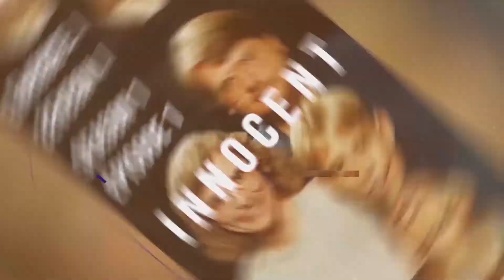S03E09 - Anthony Wright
In S03E09 of the American Justice Podcast, Scott and C. Derick dissect the story of Anthony Wright, a 20-year-old man who was wrongly convicted of raping and murdering 77-year-old Louise Talley in 1991. The duo narrates how Mr. Wright endured two trials and 25 years in prison before DNA evidence found him not guilty of the 1991 rape and murder.

Time Stamps

00:40  Introduction

09:38  Unethical Practices Among Law Enforcement Officials

15:05  The History of DNA Forensics

18:37  The Rape and Murder of 77-Year-Old Louise Talley

20:57  Incriminating Confessions From Roland Saint James and John Richardson

26:35  Detectives Decide To Go After Anthony Wright

28:25  Police Arrest and Interrogate Anthony Wright

31:52  Anthony Signs a Written Confession Admitting to Raping and Killing Louise Talley

32:14  Anthony is Charged with Multiple Counts of Murder and Rape

33:51  Police Search Anthony’s House and “Find” Blood-Stained Clothes

34:24  Two Teenage Friends Claim to Have Seen Anthony at the Crime Scene

36:25  Conflicting Testimony From Anthony’s Mom

39:33  Anthony Defends Himself In Court

44:01  Anthony is Found Guilty and Sentenced to Life in Prison

45:22  DNA Testing of the Rape Kit Uncovers Ronnie Byrd’s DNA

47:45  How the Police Coerced Two Teenage Witnesses Into Testifying Against Mr. Wright

49:20  Anthony Testifies on His Own Behalf, Again

51:20  Anthony is Acquitted and Released

53:10  Anthony’s Federal Civil Rights Lawsuit Settles for $9.85 million

53:51  How Philadelphia Detectives Wrongfully Convicted Dozens of Innocent People in the 90s

58:05  The Unbreakable Bond Between Anthony Wright and His Son

01:06:29  Anthony and Rob G. Kelly Publish a Memoir

01:06:54  Parting Thoughts

If you would like to get in touch with us, you can do so in any of the following ways:

You can reach the hosts here -

C. Derick Miller

Videos:

"Finally Free" - The Tony Wright Story
Tony Wright speaks out a month after his exoneration
Anthony Wright freed from prison after DNA proved his innocence - Daily Mail
Exonerated - Anthony Wright, Wrongfully Spent 25 Years Behind Bars After Accused Of Murder And Rape